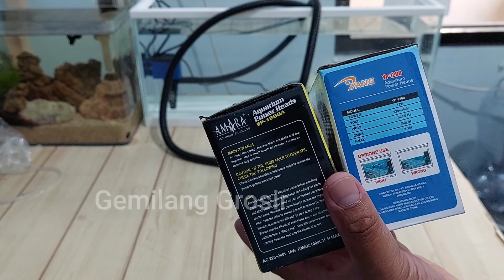Komparasi Daya Sembur Mesin 1200 Aquarium Hikari Amara Kiyosaki Kandila Roston Yang Aquaman(part 5)